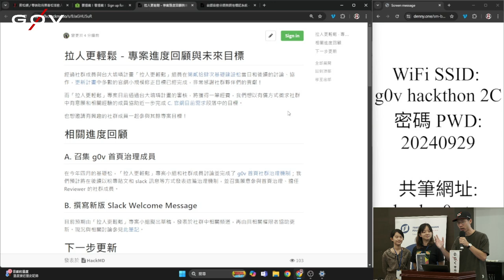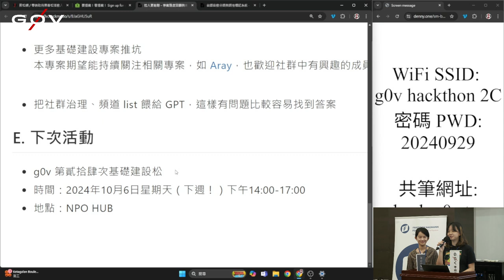g0v tw hackath63n — 提案 — g0v tw 社群心得 ／ SeanGau — 公民科技園遊會黑客松